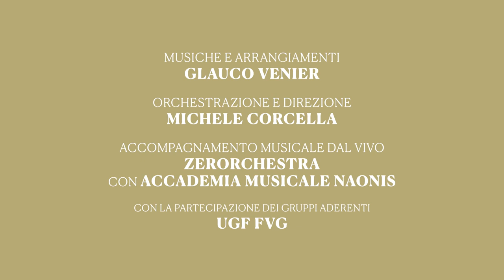"La Sentinella della Patria" - Gorizia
Scritto e diretto nel 1927 dal tarcentino Chino Ermacora, "La Sentinella della Patria" fu prodotto dall’Istituto Luce in occasione del primo decennale della fine della prima guerra mondiale.
I